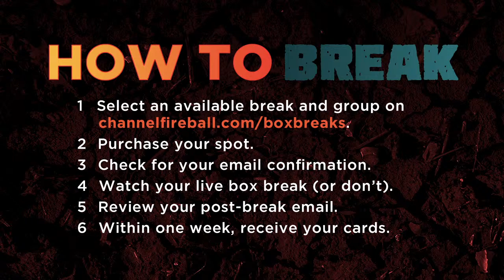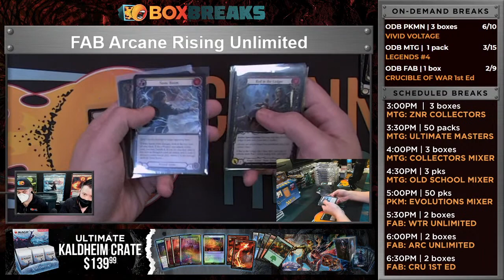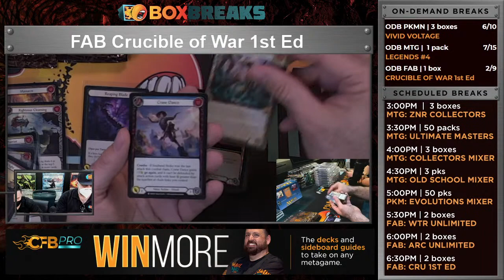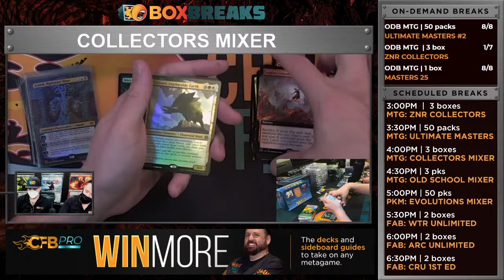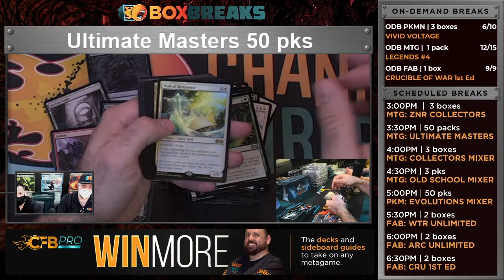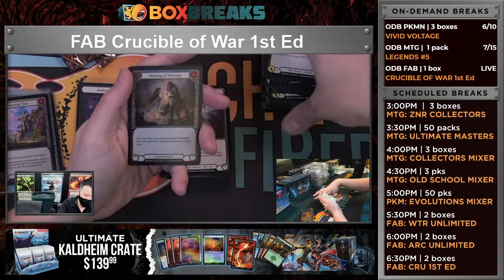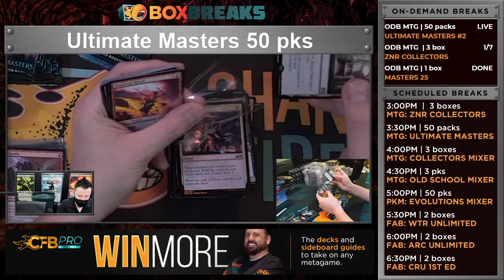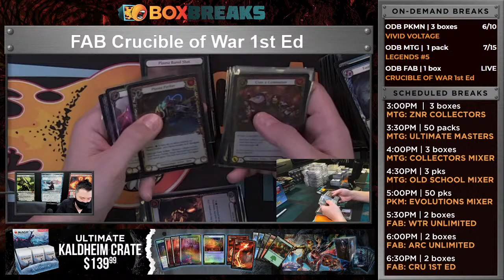Magic: The Gathering, Pokémon and Flesh and Blood Box Breaks!